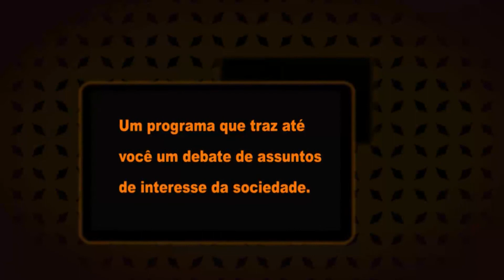FORMAÇÃO (3) AMBIENTAL PARA PROFESSORES